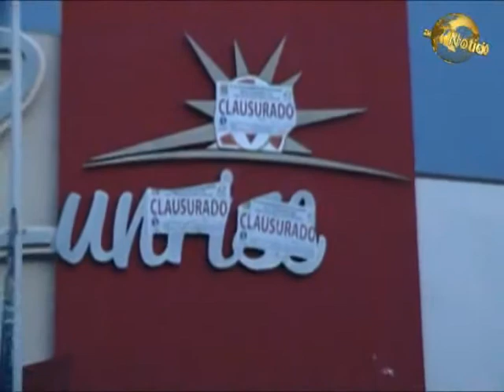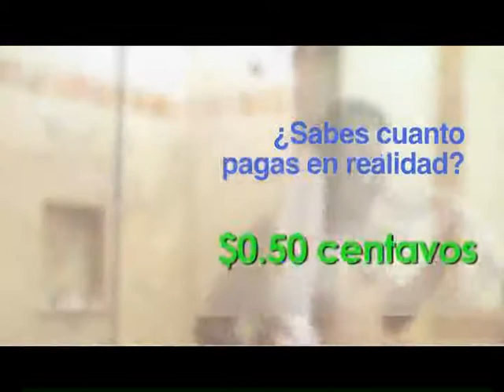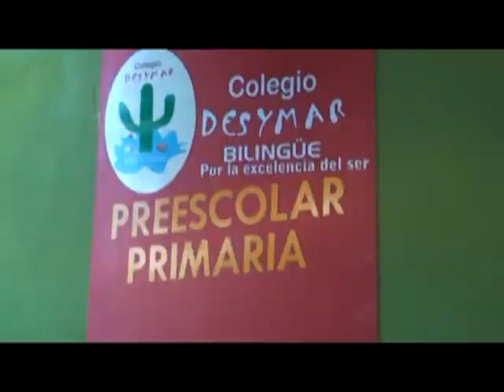Noticiero Aqui Los Cabos 07 12 2012